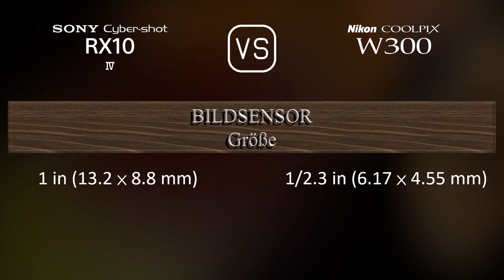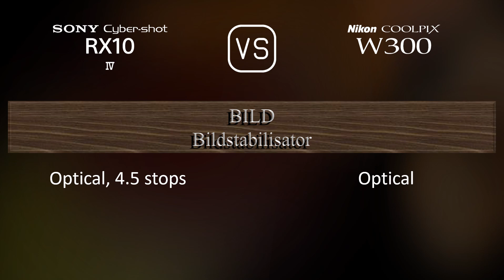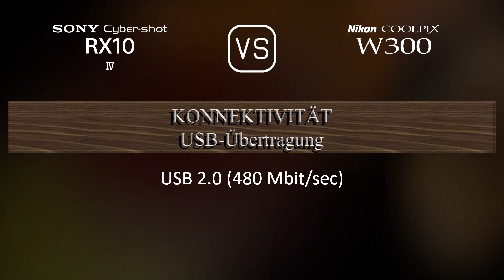Sony Cyber-shot RX10 IV vs. Nikon Coolpix W300: Ein Vergleich der technischen Daten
Dieses Video gibt einen Überblick über die Sony Cyber-shot RX10 IV und die Nikon Coolpix W300 in einem parallelen Technikdatenvergleich (comparison of specifications). Vielen Dank fürs Zuschauen.

00:25 EINFÜHRUNG
00:33 KAMERAGEHÄUSE
00:40 BILDSENSOR
01:01 BILD
01:16 OPTIK & FOKUS
01:55 BILDSCHIRM
02:13 SUCHER
02:27 FOTOGRAFISCHE FUNKTIONEN
03:20 VIDEOGRAFISCHE FUNKTIONEN
03:35 SPEICHERUNG
03:38 KONNEKTIVITÄT
04:03 ALLGEMEINE ANGABEN
04:21 SONSTIGE FUNKTIONEN